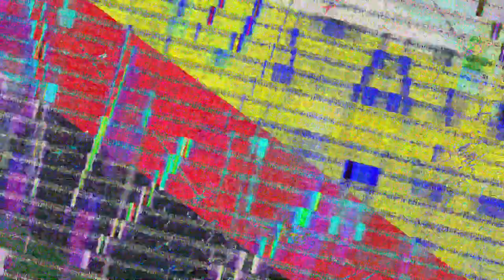[EPILEPSY WARNING] Movie 23 07 21 15h49m04s